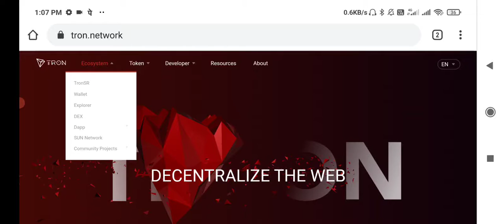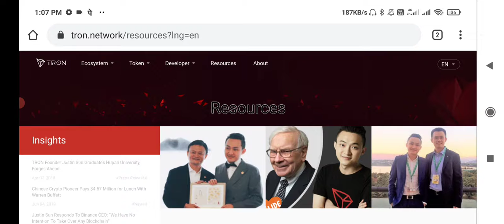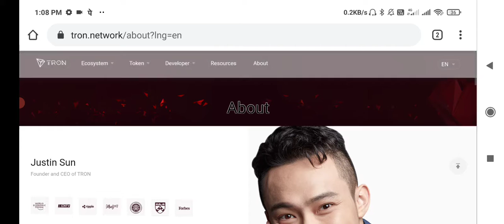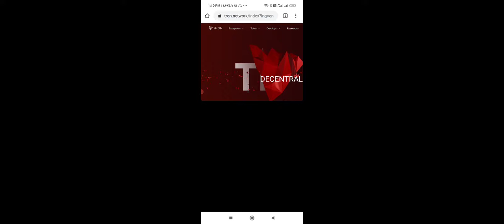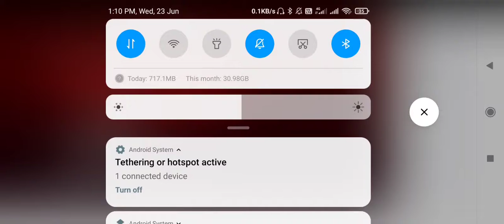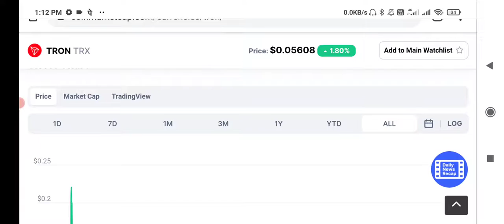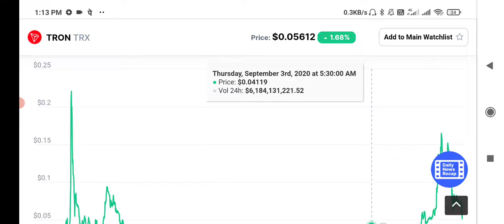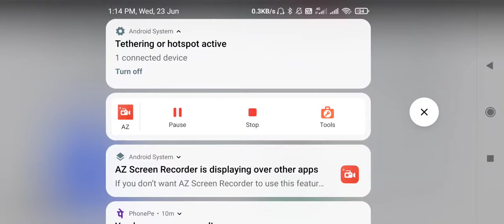TRX Tron Network and future of TRON and Wink